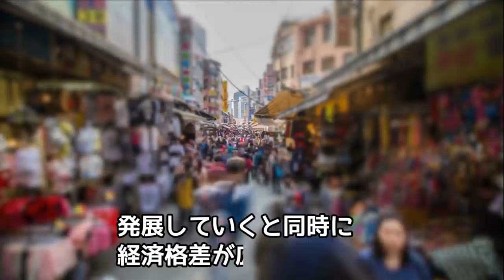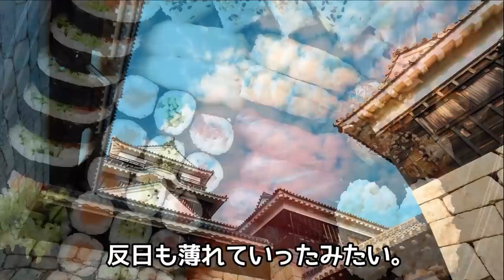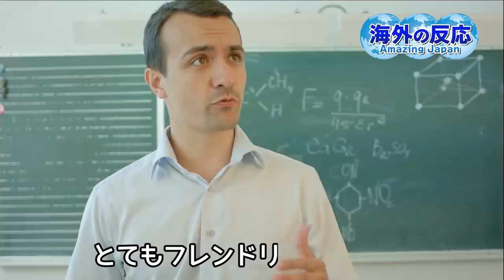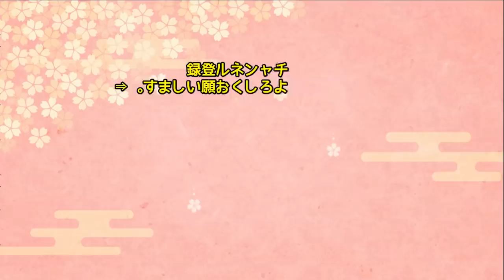【海外の反応】「強制送還!?日本が大嫌いな父が中国からやってくる！」→反日の父が娘の留学先である日本に来て…→その結果…【日本人も知らない真のニッポン】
【海外の反応】「アメリカじゃ絶対考えられない…。」日本に来たアメリカ人女性がショッピングセンターで受けた自国ではありえない対応にショック…。驚愕したその理由とは？【リスペクトJAPAN】

【海外の反応】韓国人「日本人の子供はうるさいしマナーが悪い！」飛行機内で叫ぶ迷惑な韓国人クレーマーにCAが大激怒ｗ【俺たちのJAPAN】

【海外の反応】フランス人女性「Sushiって日本料理…、酢飯に魚乗せただけでしょ！？お願い、sushiはイヤ！」フランスで食べたあるお寿司がトラウマに…→その結果…【日本人も知らない真のニッポン】

【海外の反応】アメリカ人「ママ！これじゃないよ！ニホンのじゃないとイヤ！」娘が自国のファミレスで大騒ぎ！→日本旅行後に自国の料理を食べなくなった娘…→その理由とは…【日本人も知らない真のニッポン】